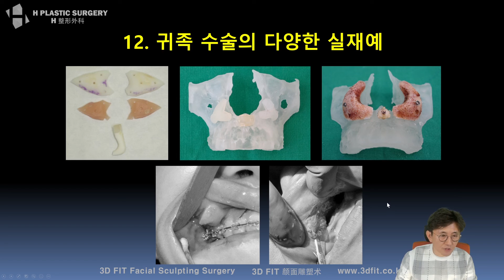(ENG SUB) 귀족수술에 사용되는 다양한 보형물과 실재 예 [팔자주름의 원인 및 해결방법 #12]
유튜브 라이브 귀족수술/노블캣수술 설명

귀족수술에 사용되는 다양한 보형물과 실재 예

5f, 509, Gangnam-daero, Seocho-gu,
Seoul, Korea (Banpo-dong)